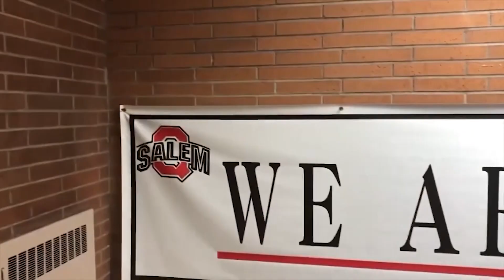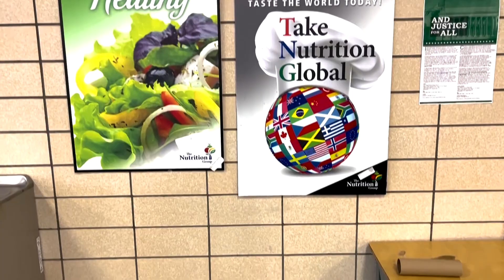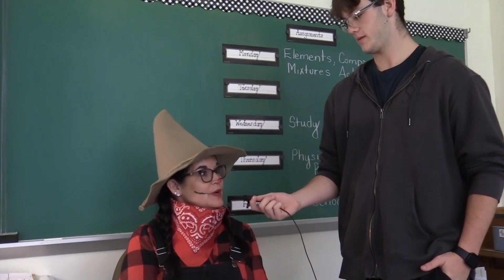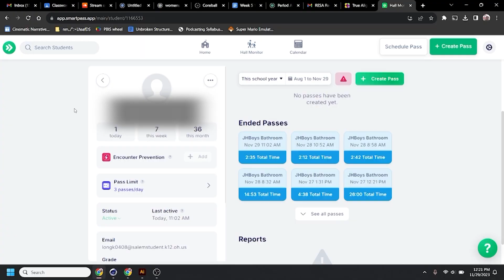QTV Episode 10 12 8 23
Salem Hugh School and Junior High announcements for Friday December 8th.

QTV Segments
Fitness and Nutrition - Rylee Hutton
Career Exploration  - Keegan Mayhew
Bathroom Abuse - Lance Bailey
Joe Gerberry Interview - Carson Rhodes